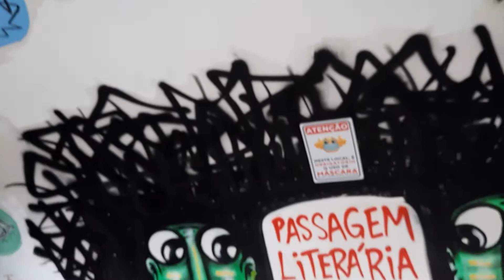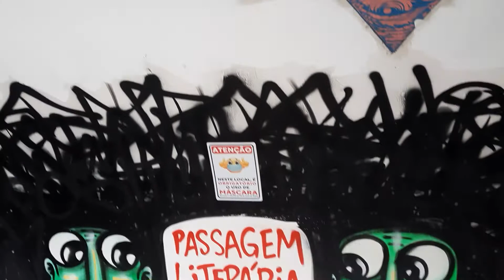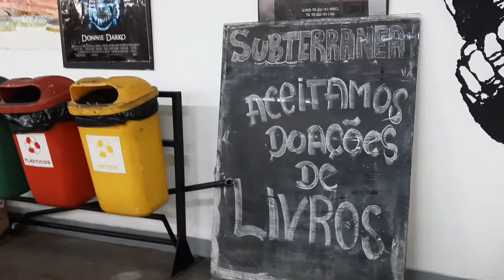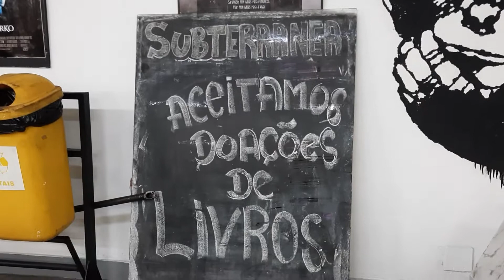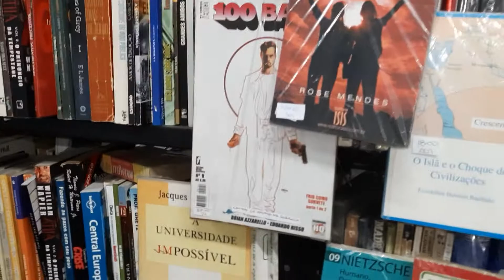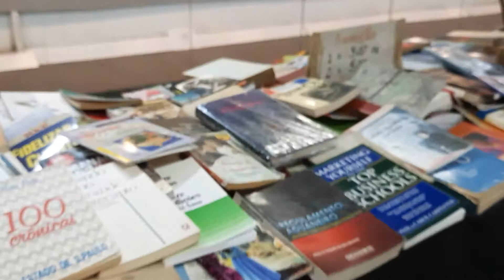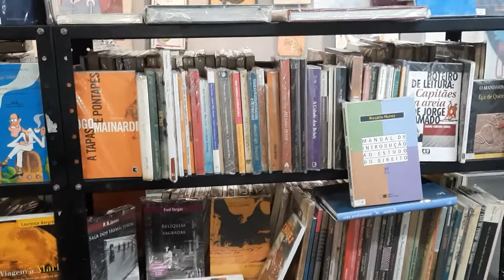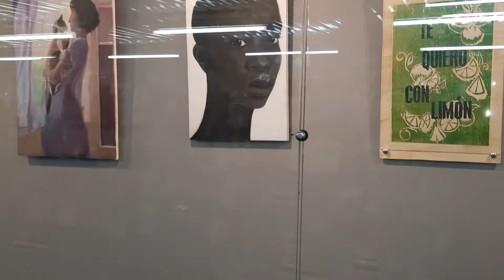DICA 11:PASSAGEM LITERARIA DA CONSOLAÇÃO/ SÃO PAULO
Olá pessoal, a PASSAGEM LITERARIA DA CONSOLAÇÃO, esta é a dica 11 de passeios de graça por São Paulo, ou pagando menos de 10 reais. É um local incrível que reúne arte com literatura (tem um sebo no local), onde vendem livros usados e aceitam doação, vale a pena conhecer! Beijo. beijo.
Aproveita e me segue no instagram: @lu.marques.188